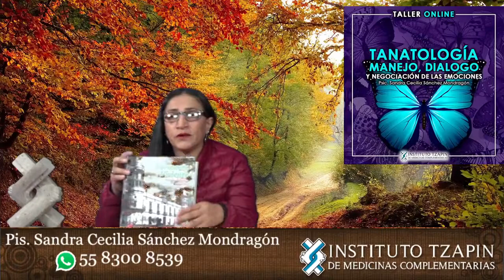𝐆𝐫𝐚𝐧 𝐈𝐧𝐢𝐜𝐢𝐨 𝟏𝟗 𝐝𝐞 𝐅𝐞𝐛𝐫𝐞𝐫𝐨 𝐝𝐞𝐥 𝟐𝟎𝟐𝟏. Tanatologia manejo: dialogo y negociación de emociones.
𝐆𝐫𝐚𝐧 𝐈𝐧𝐢𝐜𝐢𝐨 𝟏𝟗 𝐝𝐞 𝐅𝐞𝐛𝐫𝐞𝐫𝐨 𝐝𝐞𝐥 𝟐𝟎𝟐𝟏
Este curso de ayudará identificar las fortalezas internas para su desarrollo personal y puedan aplicarlas en la vida cotidiana, tanto a nivel personal como social.
¡Inscríbete hoy!

Contamos con la mejor oferta educativa en medicina complementaria del pais!!

Estamos ubicados en Calle Nogales No. 5, Colonia Salitrería, casi esquina con Av. Úrsulo Galván,
Texcoco, Edo. México